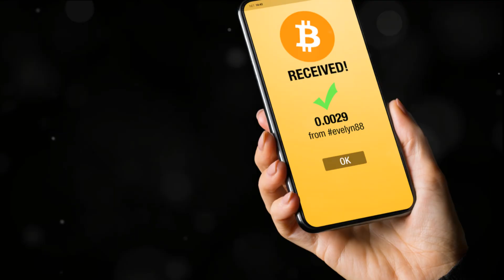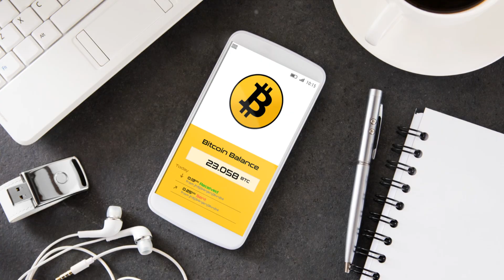Bitcoin Softwar: A Security Review by Kim's Workspace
Dive into our latest video where we unpack the US Department of Defense's recent security review of Jason Lowery's Bitcoin Software thesis. What does this mean for national security, and how could it impact Bitcoin's market dynamics? We break down the key findings, potential implications, and what this could mean for the future of cryptocurrency and cybersecurity. Don't miss out on this in-depth analysis!